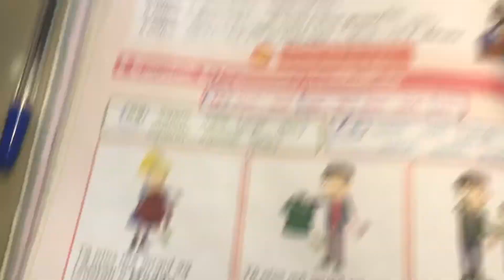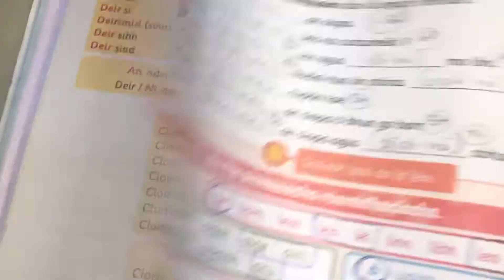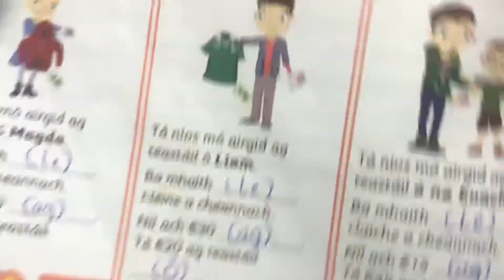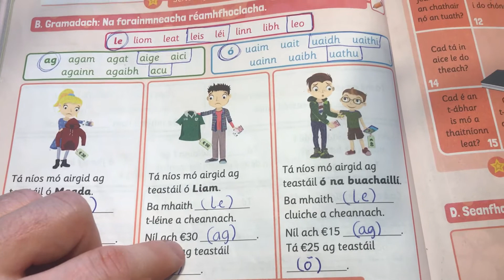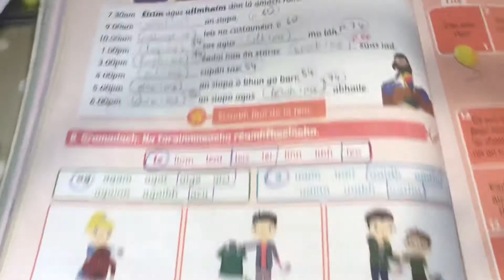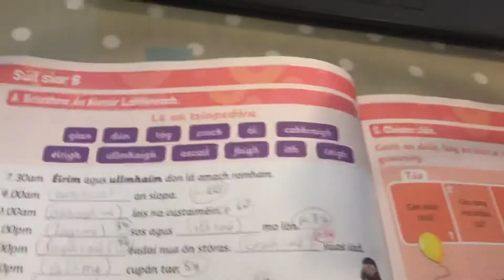Súil Siar- Abair Liom.